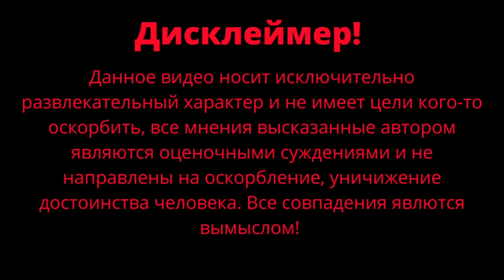Как бренду увеличить продажи на Wildberries / Упаковка товара / Развитие бренда HIM / Чернокнижный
Как увеличить продажи на Wildberries? Как упаковывать товар? Как мы развиваем бренд HIM? На все эти вопросы постарался ответить в этом выпуске.

Тайм-коды:

00:00 - Начало
1:33 - Как мы упаковываем товар для отправки
3:40 - С чего начинали наш путь
4:10 - Арт упаковка
8:10 - Как ставить сургуч печать
10:10 - Авторская ручная работа
11:30 - Финальный этап упаковки
13:29 - Как продвигать через Telegram
14:30 - Рекламное агентство i-matreshka